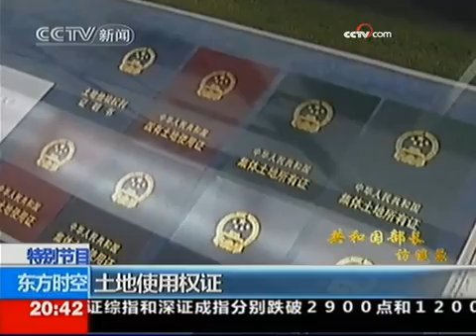胡锦涛首次会晤日新首相 日媒体高度关注 - part 13